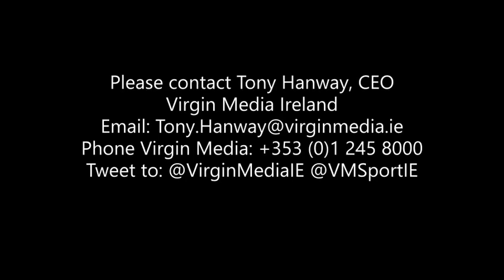Urge Virgin Media not to televise greyhound racing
Join us in urging Virgin Media not to televise greyhound racing next month.

Virgin Media TV is planning to broadcast the semi final of the Boylesports derby from Shelbourne Park stadium on Saturday 17th September and also the derby final a week later on 24th September.

Virgin Media should NOT be promoting this cruel, dog-killing activity. The public wants to see greyhound racing ended and not given a platform on national television.

In an appeal to the station, we referred to RTE's award-winning "Greyhounds Running for Their Lives" documentary which exposed the horrors of greyhound racing, including the behind-the-scenes killing every year of around 6,000 greyhounds.

We highlighted that there is growing public opposition to greyhound racing, plummeting attendance at races and ongoing protests outside tracks, including at Shelbourne Park stadium.

“Greyhounds suffer and die at tracks and Shelbourne Park is one of the worst,” we stated. “At least 238 greyhounds suffered injuries there and 62 died or were killed by a track vet over the past seven years alone, sickening Greyhound Racing Ireland statistics show. Among the victims are a greyhound who died at the track in September 2021 (on the evening of the BoyleSports Irish Derby) after suffering a ‘severe fracture of the neck’, another who collapsed and died in December 2020 with a “haemorrhage into the abdomen from a rupture of the aorta”, a greyhound who died of a heart attack after a race and another who was carried away bleeding with a leg bone popped out.”

Responding to our appeal, Virgin Media TV Managing Director Paul Farrell stated: “I note your concerns and objections to greyhound racing as outlined in your recent email. I also note many of the concerns have been taken on board by the industry and incorporated into the recent code of practice under their General Welfare Principles. Greyhound racing is a publicly funded activity that is funded via the public purse on an annual basis and therefore I would respectfully suggest your concerns would be best directed to the relevant public representatives and bodies.“

“Virgin Media Television is a commercial broadcaster, and we rely totally on commercial revenues to support our business and our employees, as such we do not see it as our role to pre-judge or limit the range and choice of content we provide across our channels,” he added.

At tracks around Ireland since 2014, at least 2,853 greyhounds suffered injuries and 971 died or were killed. That includes 351 injuries and 154 deaths last year - the highest annual number of deaths at tracks since records began.

ACTION ALERT

Join us in urging Virgin Media to scrap plans to broadcast the Greyhound Racing Derby semi-finals and final in September.

Paul Farrell
Managing Director, Virgin Media Television

Tony Hanway
CEO, Virgin Media Ireland

Telephone Virgin Media: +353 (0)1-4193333
Tweet to: @VirginMediaIE @VMSportIE